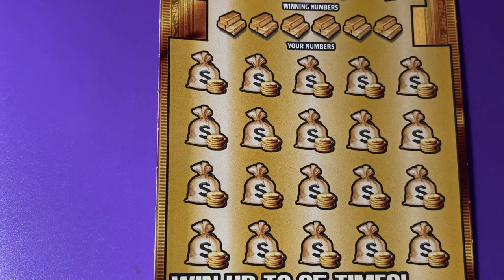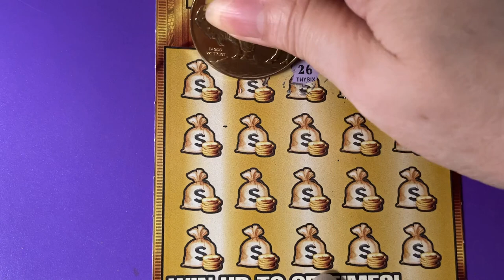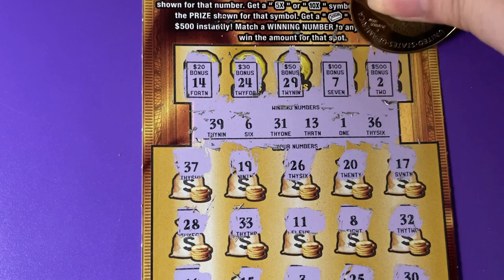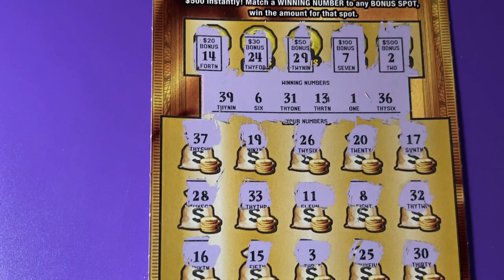Gold Rush LTD 8